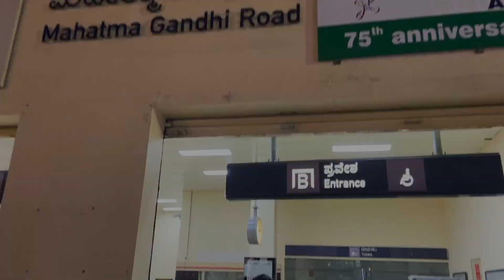Our Bangalore trip || PART 2 || DAY 1 of UDUPI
This is regarding our trip to Bangalore.This is the second part of the tour. In this we have travelled from Bangalore to Udupi.
Last part of the vide will be coming soon...

Please share your feedback. Hope You will like it.